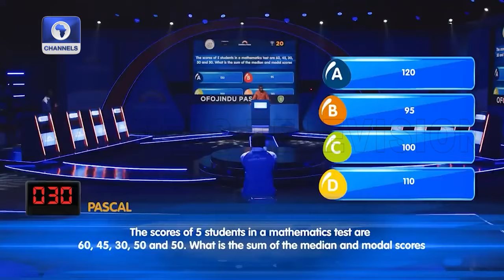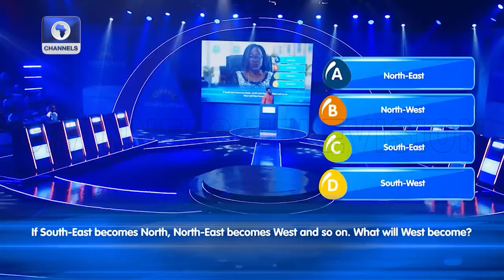Adoga Daniel, Joseph Okechukwu Emerge Winners Of Cowbell Pedia TV Quiz